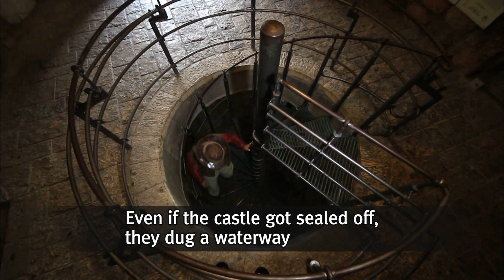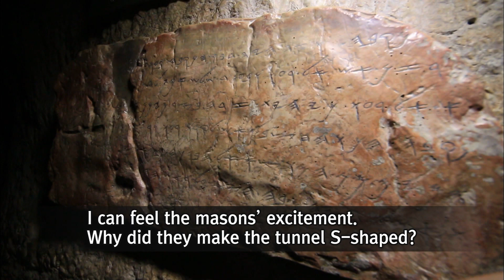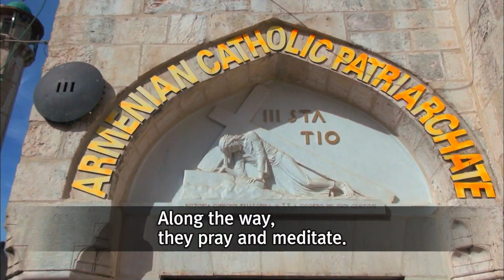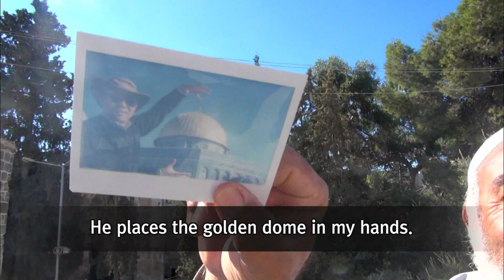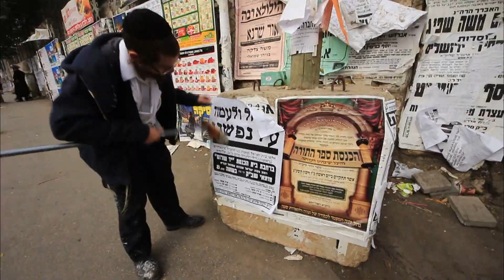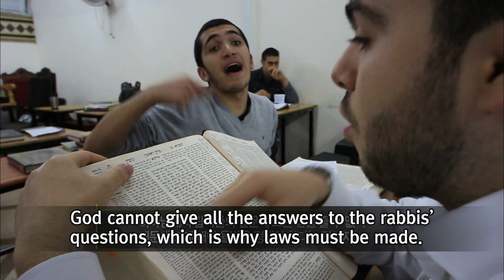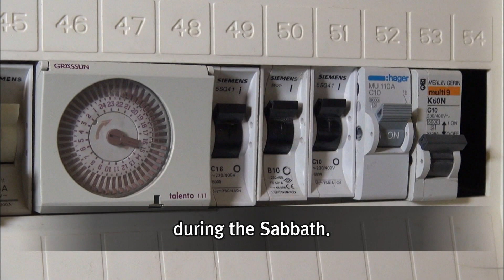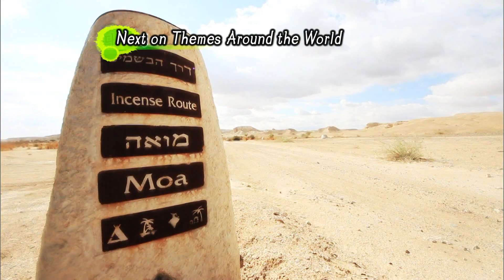[World Theme Travel] Israel, a Land of History Part 2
Israel, a Land of History Part 2.Jerusalem (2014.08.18)